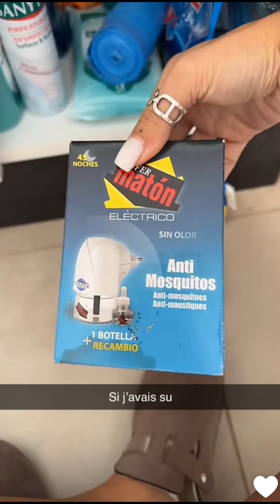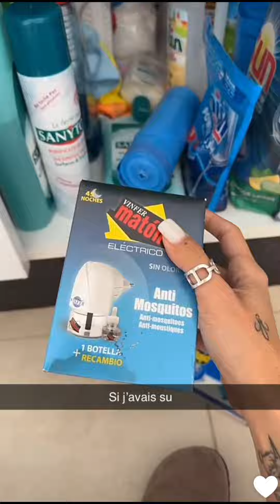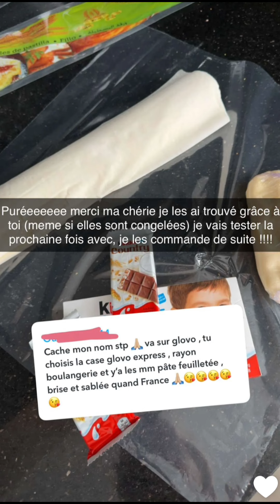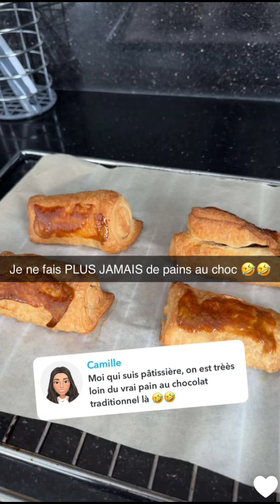Melanie ORL au Maroc chez son amoureux : 02/12/2023